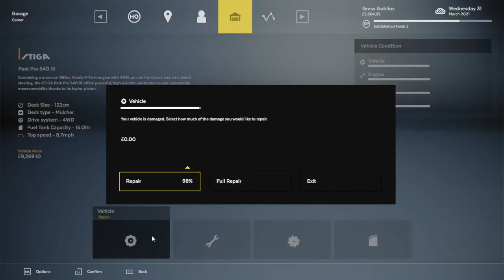I finally got a recording of Lawn Mowing Simulator to not look like absolute garbage.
HaLLO.